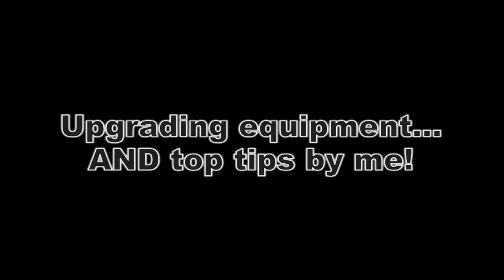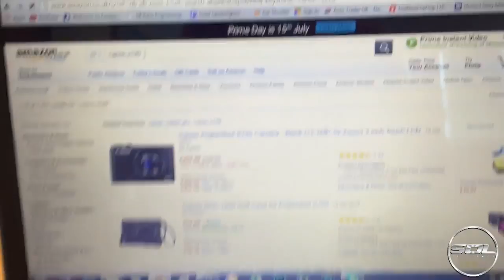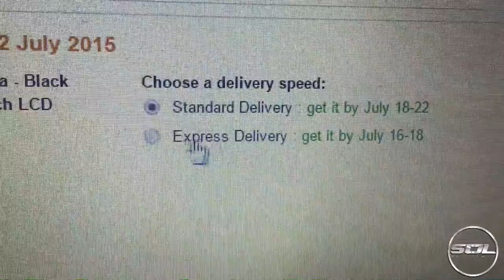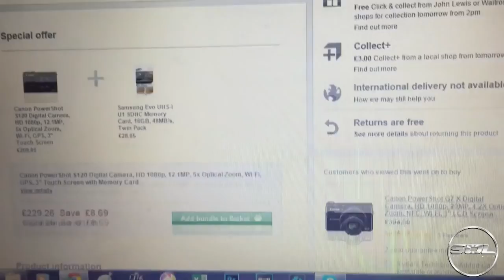TOP TIPS & NEW VLOG CAMERA!